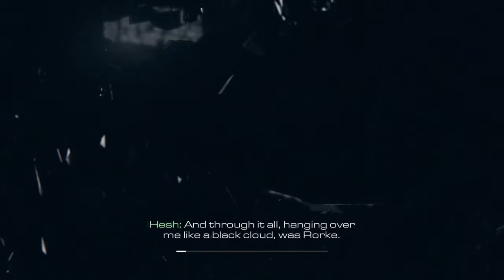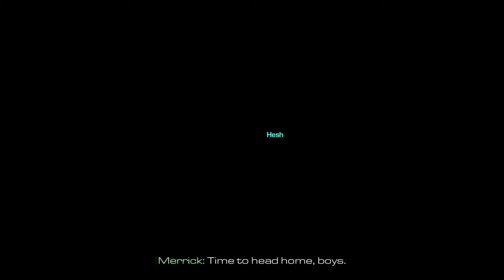Call of Duty: Ghosts - Mission 13 - End Of The Line